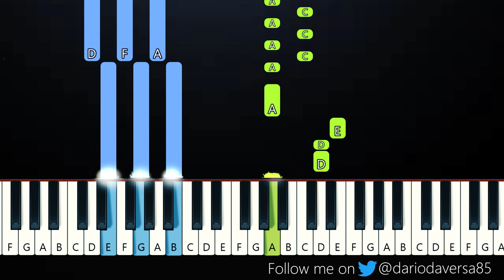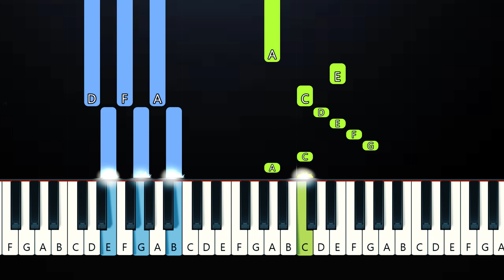Justin Bieber - Peaches ft. Daniel Caesar, Giveon (Piano Tutorial)